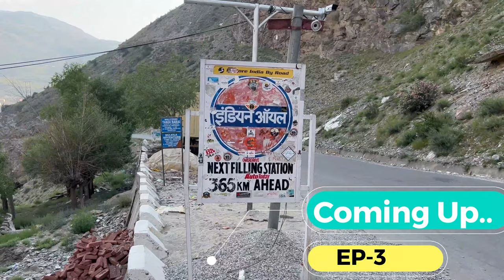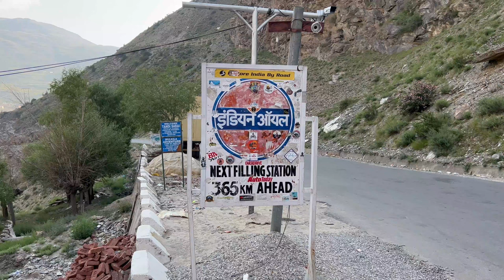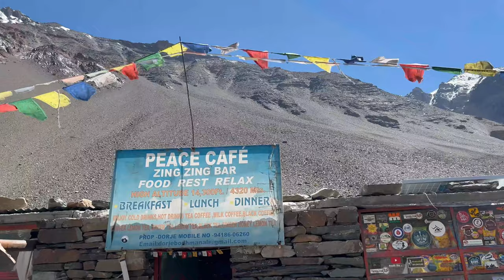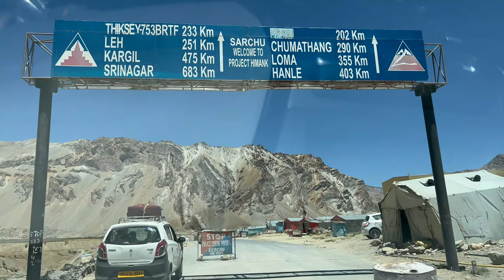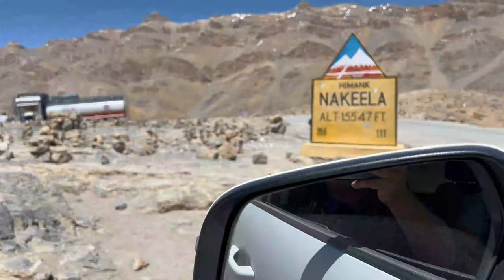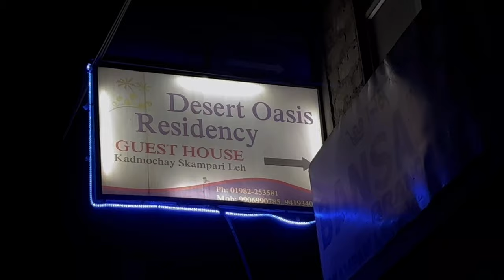Sissu To Leh by road/ Manali to Leh by road /EP-3/ jaipur to Leh by road/ Delhi to Leh by road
Sissu To Leh/EP-3/Baralacha pass/Manali to leh /jaipur to ladakh/ jaipur to leh/sarchu/jispa/pang

Sissu To Leh Road trip //Baralacha pass//zingzing bar //Gataloop

 Episode-3  Day-3  27 June 2022 , Third  day of Our Trip from Sissu To Leh Total 380 Km , Driving on mountain route, the route which we selected is Sissu-Keylong-Jispa-Bara lacha pass-sarchu-Nakeela Pass-Pang-Tanglang la Pass- Leh . We enjoyed this trip a lot though the Tough one..At the end the sense of achievement is very High…Most beautiful Road I ever travelled…and one of the High altitude  motorable road.

passes enroute :- baralacha , nakeela , tanglang la pass .

places enroute :-zingzing bar , pang, sarchu,whiskey nala , keylong , Tandi , jispa , gata loops .

Questions Answered:-

1.How difficult is Manali to Leh by road?
2.Can Manali to Leh be done in one day?
3.Can we cross Atal tunnel at night?
4.Which route to Leh is better?
5.Where should we stop Manali and Leh?
6.Is private car allowed in Leh?
7.Do we need permit to visit Leh?
8.What is the best time to visit Leh?
9.Is there any oxygen problem in Leh?
10.How do you breathe in Leh?

 About the Trip:-  Adventure Road Trip planned to Leh-Ladakh in month of June & JULY 2022 , Total 3700 Km distance Covered through Rajasthan,Delhi,Haryana,Punjab,Himachal-Pradesh and J&K states..

Gadgets used :- video shoot - IPhone 13 Pro
Gimbal :- Moza Mini S